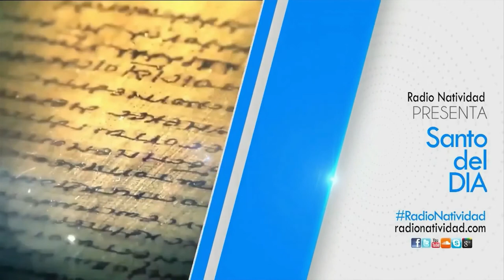SANTO DEL DÍA. Reflexión Martes 28/7/2020 Fray JUAN DUQUE